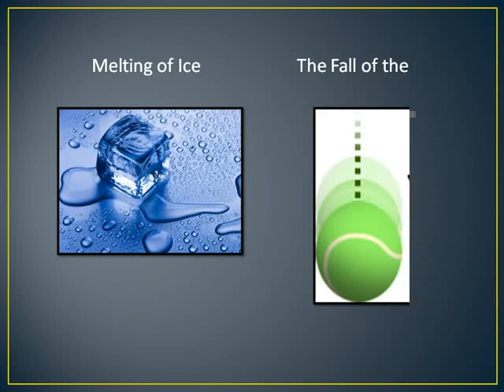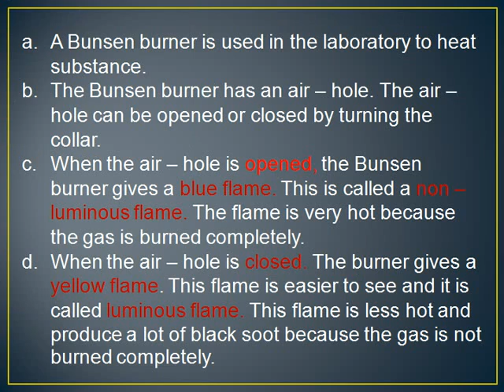Lesson 1: What is Science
Science is the systematic study of nature and how it affects us and the environment